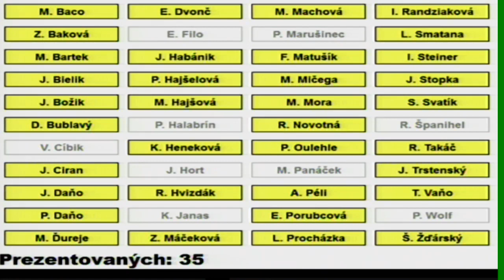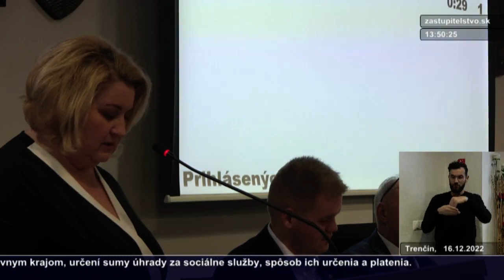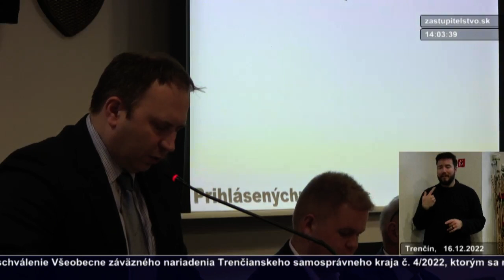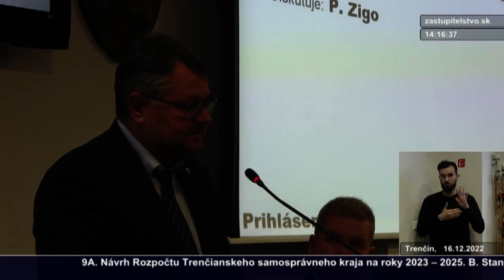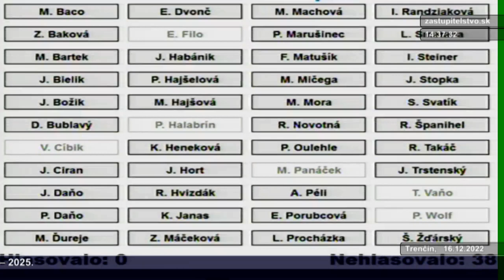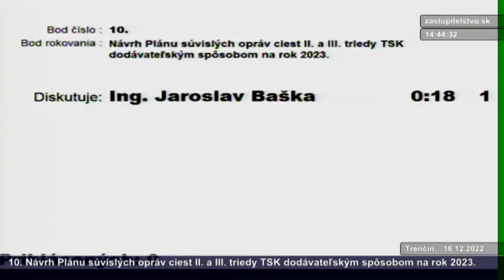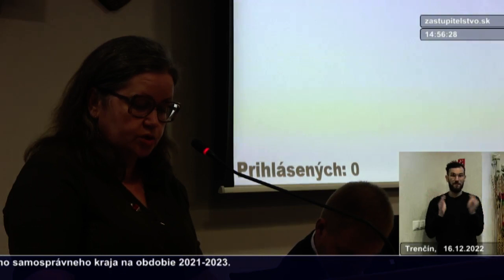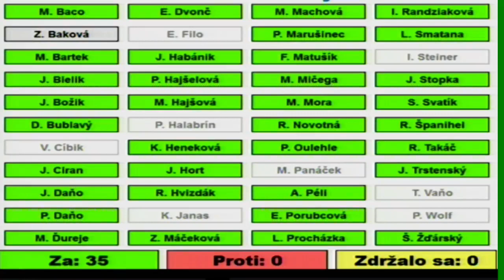II. zasadnutie Zastupiteľstva TSK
Poslednýkrát v tomto roku sa krajský parlament v novom zložení zišiel netradične v piatok 16. decembra 2022. V priestoroch Kongresovej sály Úradu TSK pod vedením župana Jaroslava Bašku rokovalo 36 poslancov. Schôdzu bolo možné sledovať prostredníctvom živého prenosu na webovom sídle kraja aj na youtube, s tlmočením do posunkovej reči. Viac informácii o priebehu zasadnutia